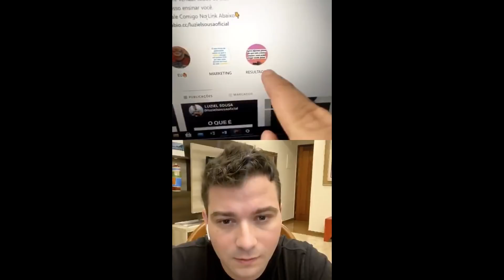🔥 Bate-papo com Murilo Henrique - Afiliagram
Bate-papo com Murilo Henrique - Afiliagram que fizemos no Instagram!